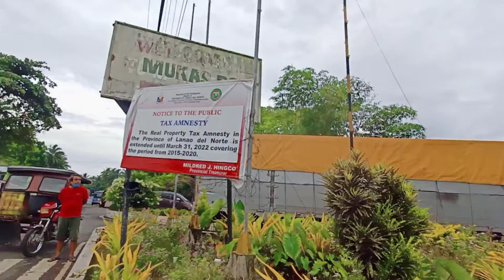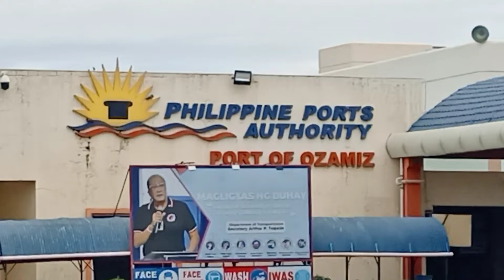GALA SA OROQUITA CITY (birthday)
gi invite mi sa birthday and nag decorate mi Dala luto.